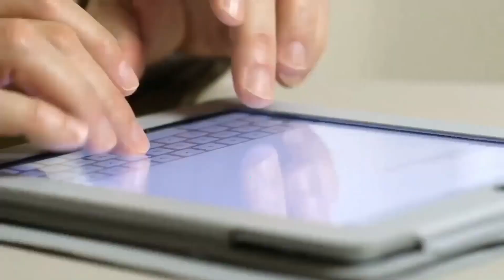Patient from Canada sharing her Experience of Cervical Spine and Lumbar Spine Disc Surgery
Ms. Sandra Martel, Patient from Canada sharing her Experience of Cervical Spine and Lumbar Spine Disc Surgery Treatment by Dr. Hitesh Garg at Artemis Hospital, Gurgaon, India.

 This is condition which refers to a problem with a rubbery disc between the spinal bones.
This condition occurs when the soft centre of a spinal disc pushes through a crack in the tougher exterior casing.
Some herniated discs cause no symptoms. Others can irritate nearby nerves and result in pain, numbness or weakness in an arm or leg.
Not every disc needs intervention. When required, treatment includes medication, physiotherapy and possibly surgery.